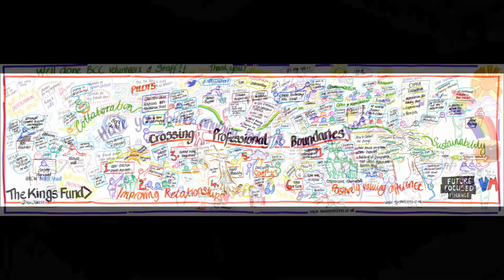New Possibilities style of recording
This short film explains the unique style of graphic recording that New Possibilities uses